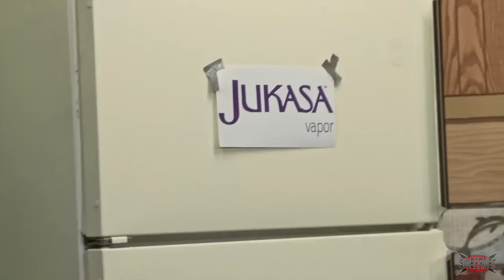Trailer Park Boys Podcast Episode 29 - Ron Sexsmith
Canadian singer-songwriter Ron Sexsmith is this week's podcast guest – and he's brought his guitar! He talks about a trip to Paul McCartney's house, Japanese toilets, and eavesdropping on Elton John. He also plays some tunes with Bubbles! Watch the latest Trailer Park Boys Podcast episodes and listen in every Monday on iTunes!